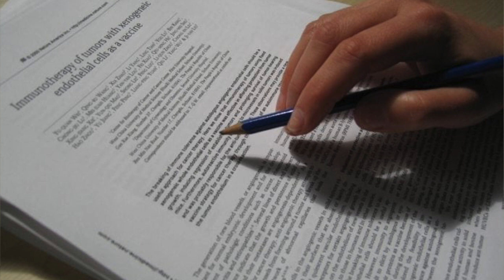Interview with Radheesh Ameresekere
Had a great conversation with my good old friend Radheesh! Talked about his experiences as a University of Toronto Philosophy Teacher's assistant as well as his academic journey as well!

0:00 Intro

3:44 Academic Publications

6:24 Thesis Project/Essay Writing

12:46 Career Path

15:15 UOFT Teacher's Assistant

17:56 Saint Robert CHS Experience

24:10 Ontario Curriculum

26:48 Favourite courses

29:32 The Right Philosophy Program for you?

31:41 Career Advice/Ending